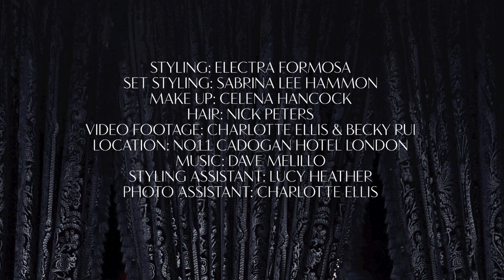The Saturdays - Glamoholic Magazine Cover Shoot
Behind the scenes of Glamoholic magazine's cover shoot with The Saturdays band. The Saturdays' first every U.S. magazine cover will be out on January 15, 2013. "Chasing The Saturdays" will premiere on January 20 on "E!".